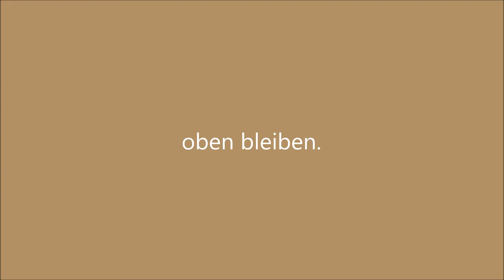S21: Dr. Grube plant um - Überraschende Wende im Stuttgarter Schlossgarten.